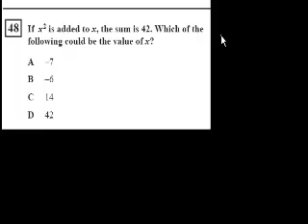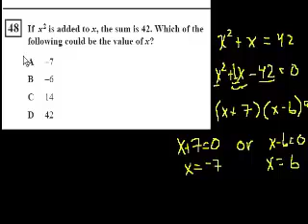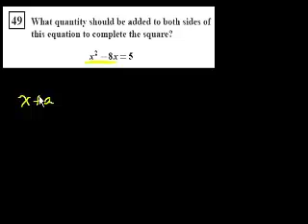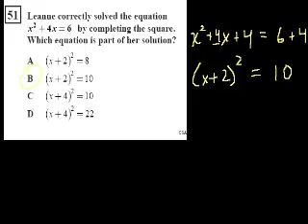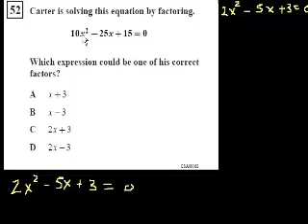الجبر 1: اكمال المربع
CA Algebra I: Completing the Square
يتناوا هذا الفيديو مسألة تحل باستخدام اكمال المربع
شكر خاص لمؤسسة شركاء في التنمية المستدامة -- فلسطين